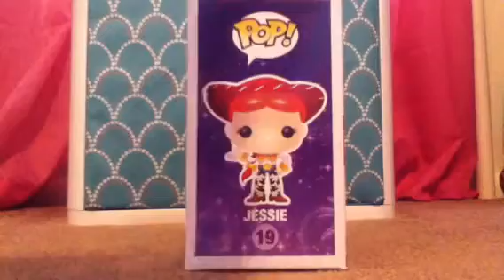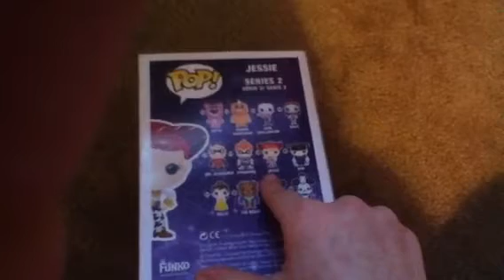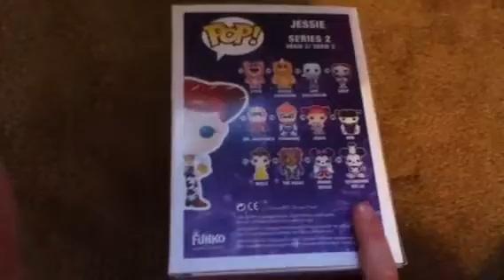Opening Jessie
Sorry about the random ending. The link in this video will take you to the reveiw